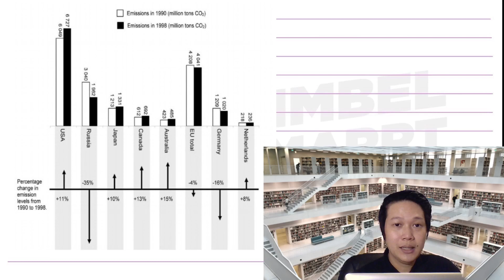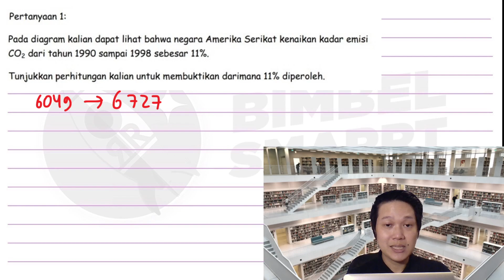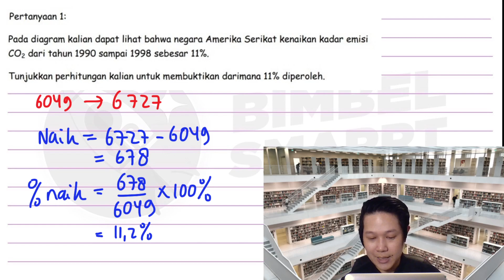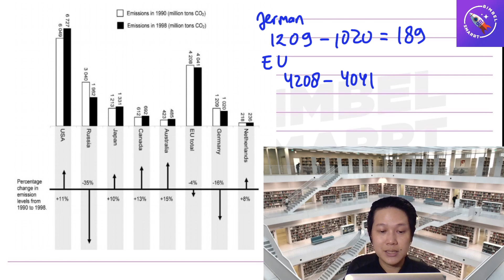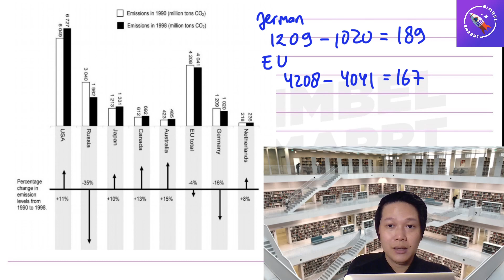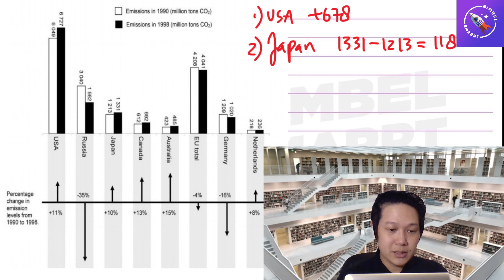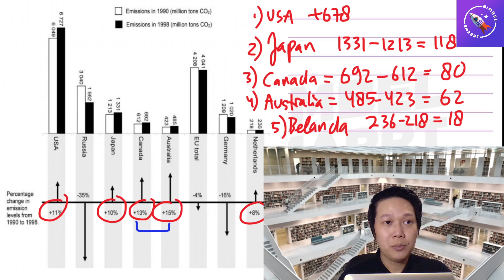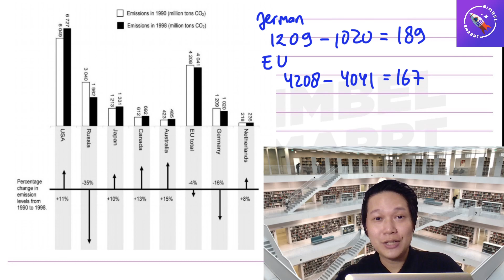Keren nih Soal Pengganti Ujian Nasional (UN) / Asesmen Kompetensi Minimum (AKM) (5)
Kumpulan Soal Asesmen Kompetensi Minimum (AKM) Pengganti UN

untuk video lebih lengkap dan lebih banyak pembahasan soal,

atau
Bimbel Online Pertama yang tergabung dalam Youtube

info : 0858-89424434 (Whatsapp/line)